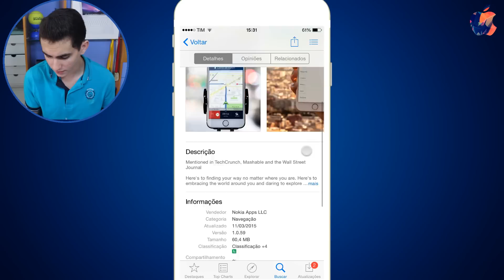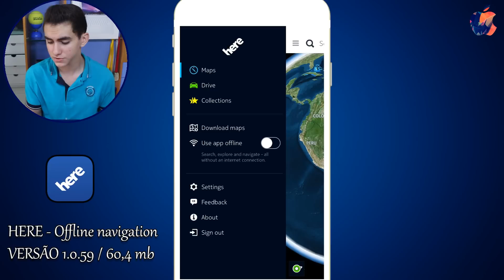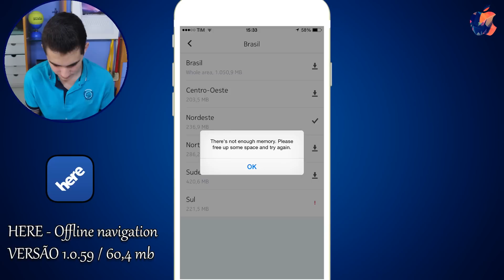GPS e MAPAS GRATUITOS e OFFLINES (Android, iOS e Win. Phone)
GPS e MAPAS GRATUITOS e OFFLINES (Mundo todo) / Análise - Here (Android, iOS e Windows Phone)

Olá Pessoal, tudo bem? Bom neste vídeo apresento-lhes um app muito bom para quem quer se localizar ou mesmo ter auxílio em relação a localização, nele mostro a opção de MAPA e GPS, tudo isso OFFLINE e GRÁTIS, espero que gostem!

This tutorial is intended for educational demonstration only. This should not be used for malicious actions. I am not responsible for how any of the information here is used.

internet pra que? Mapas offline iphone
GPS e MAPAS GRATUITOS e OFFLINES (Mobile) / Análise - Here (Android, iOS e Windows Phone)